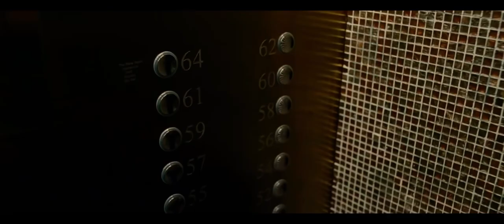Mr chow singing for no reason part 1